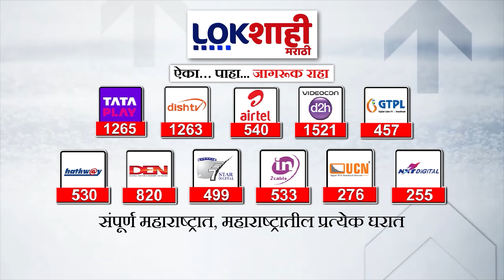Headlines | सकाळी 11:00 च्या हेडलाईन्स | 8 May 2024 | Lokshahi Marathi Headlines | Marathi News